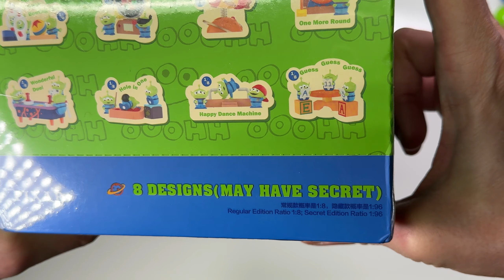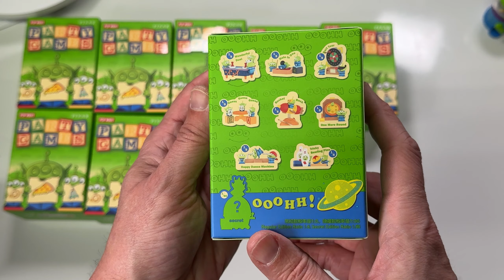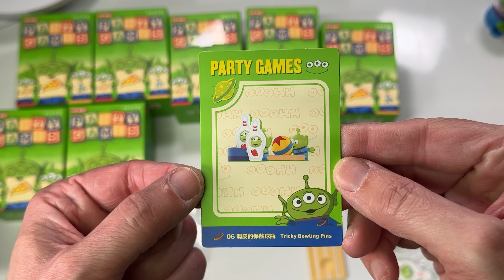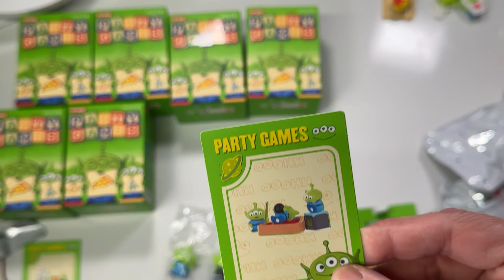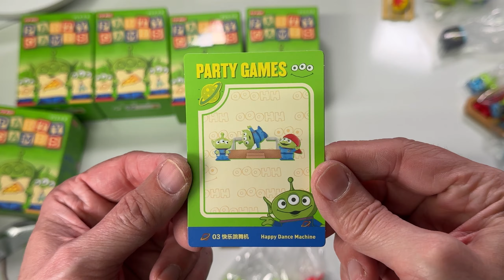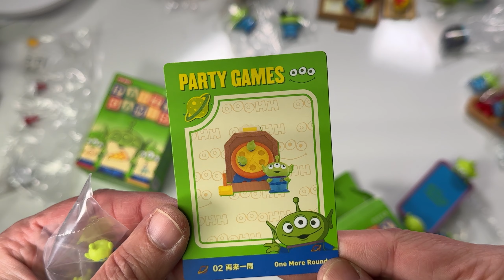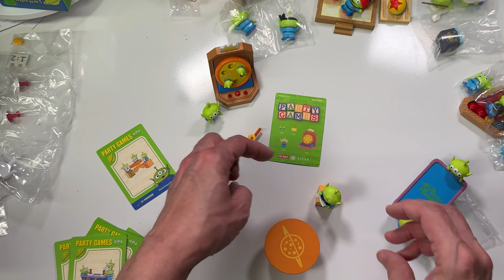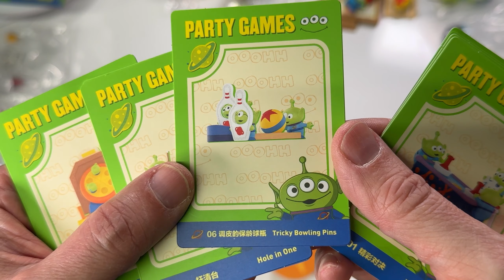POP MART Disney/Pixar Toy Story ALIEN PARTY GAMES Series Scene Set Assorted Box Unboxing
In this video we will be taking a look at Pop Marts second Disney Pixar Toy Story Alien figure series. Ill leave a link below to the first series. Both make a great addition to any Disney Toy Story Collection. Enjoy.

Series 1: Disney/Pixar Toy Story Pop Mart ALIENS DAYS Series Figure Unboxing.

Specifications: blind box
Quantity: 1 assorted box = 8 pieces
Number of types: 8 normal types + 1 secret type
Product size: approx. 60-80mm
Material: PVC/ABS/Alloy/Magnet

*Secrets are packed in assortment boxes at a certain rate, so there is a possibility that you may not be able to get them even if you purchase them in an assortment box.

Titles of each:

Wonderful Duel
One More Round
Happy Dance Machine
Dart Tour
Guess Guess Guess
Tricky Bowling Pins
Hole in One
Rocket Rock
Twister